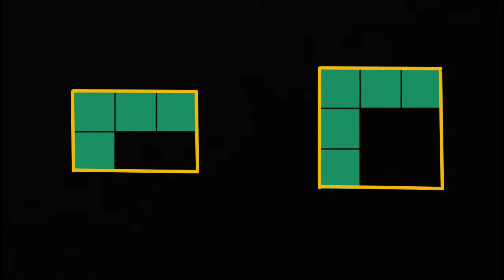მართკუთხედების შევსება კვადრატებით